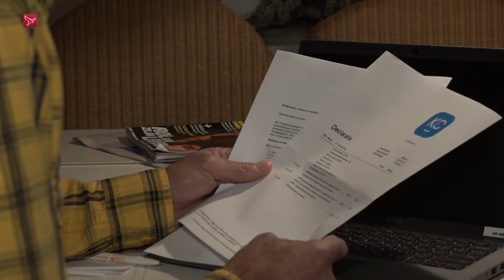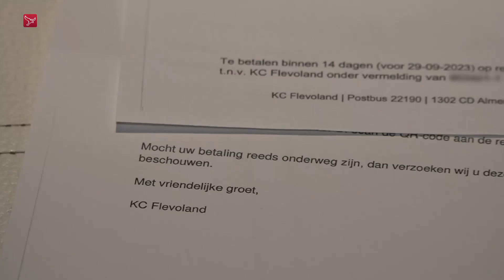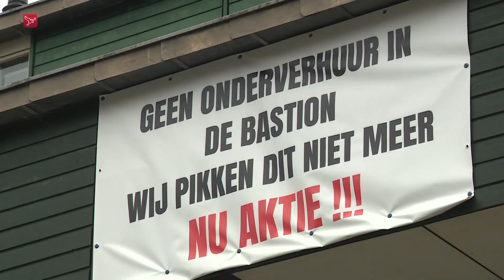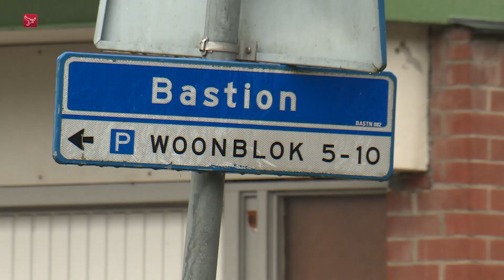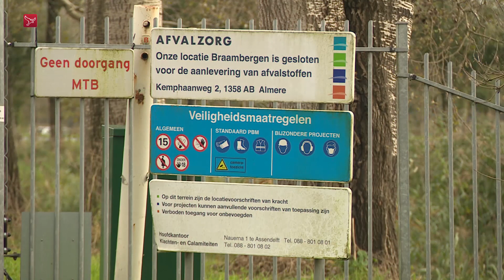Kaakchirurg stuurt valse nota's en begroting onder de loep | Dit is Flevoland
Dit is Flevoland van vrijdag 20 oktober 2023:

- Raadsenquête naar de Floriade | Almere
- 'Kaakchirurg stuurt valse nota's' | Almere
- Klachten overlast Bastion voorbij | Lelystad
- Begroting onder de loep | Almere
- Vuilnisbelt Braambergen wordt natuur- en recreatieparadijs | Almere
- Clubpsycholoog stopt voorlopig | Almere